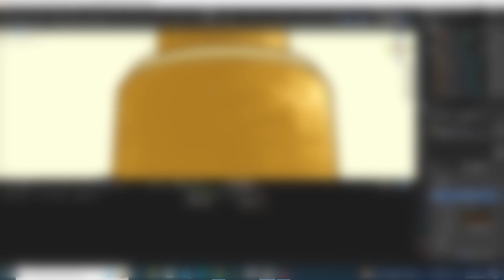DEMO REEL (2021) | 3D Artist | Marta Rodríguez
Hi! Welcome to my first video on my youtube channel. Here we have my Reel from 2022. I know that this reel is more like a general view of some of the projects that I did last year, but I hope you like it.